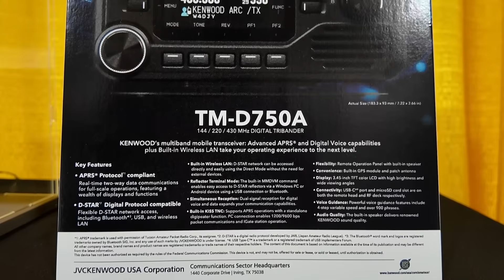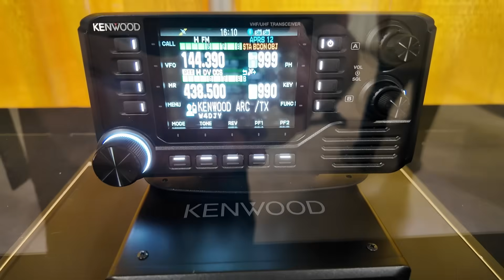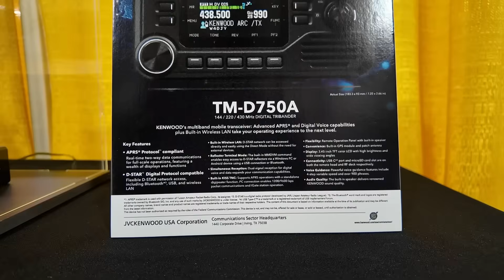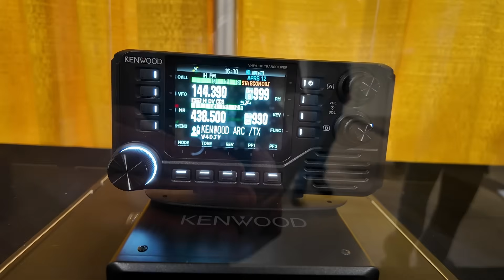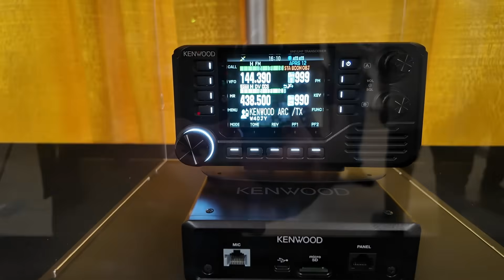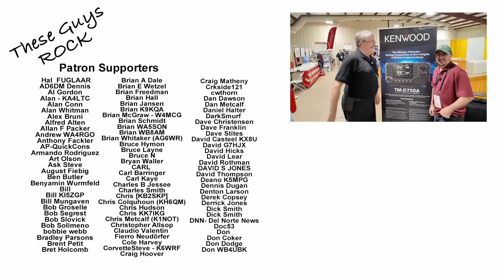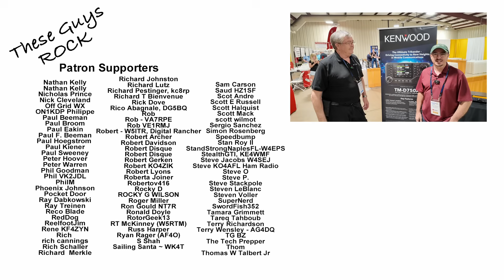The D750A is the Most Exciting Radio of 2025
I can't wait for the Kenwood D750A to hit the market later this year. Take a look at what we know so far.